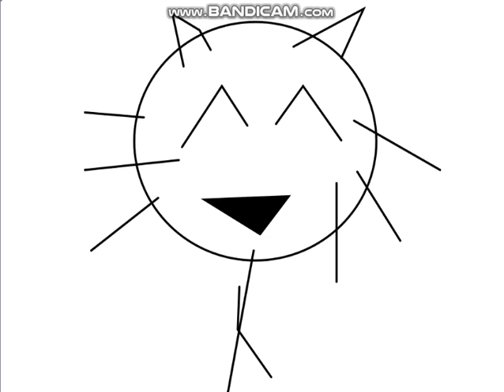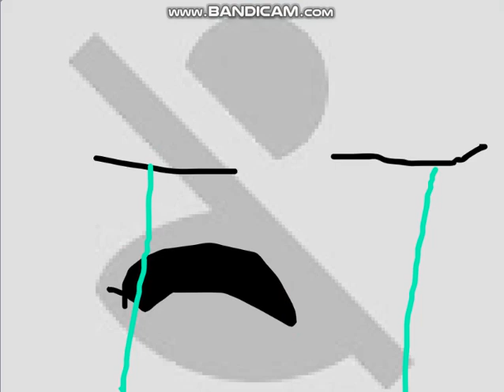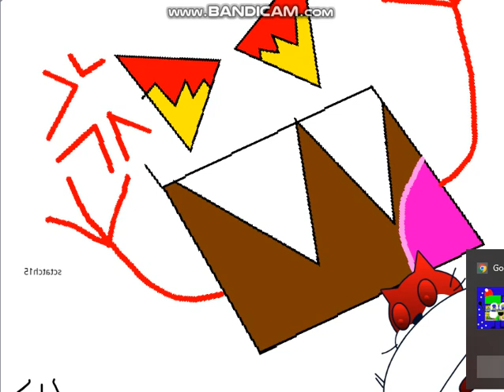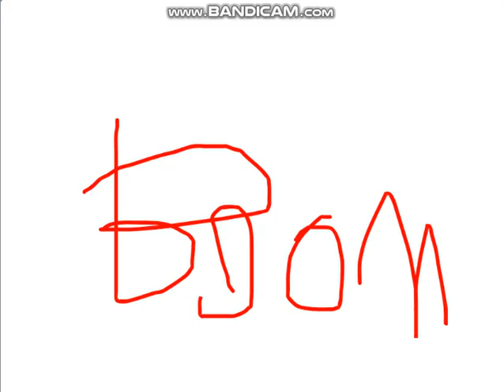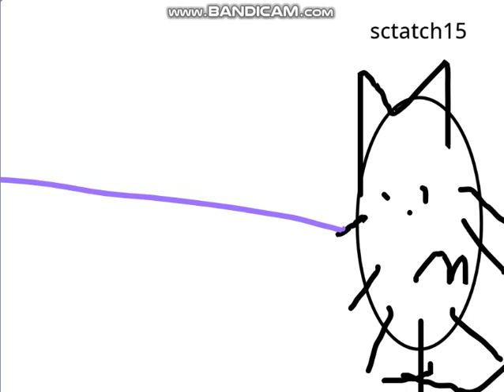POLICE AND ANBUSED